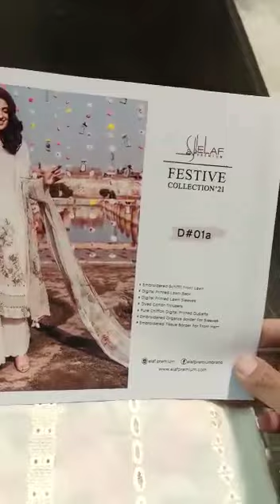Elaf Lawn Festive Collection 2021 D01 A